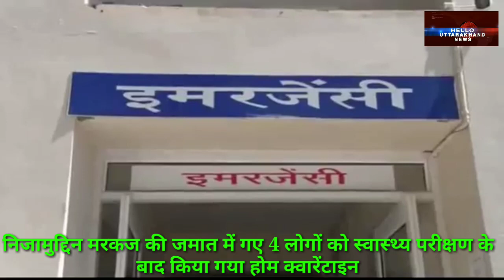निजामुद्दिन मरकज की जमात में गए 5 लोगों को स्वास्थ्य परीक्षण के बाद किया गया होम क्वारेंटाइन